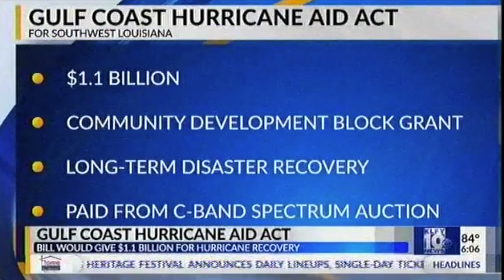KLFY: Kennedy disaster relief bill for Louisiana blocked in Senate